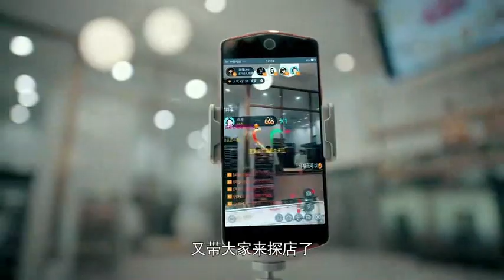金小天要求李心月犒勞他的幫助，李心月決意請金小天吃大餐，由于手頭緊，去超市盡買了些便宜的菜，自己做了壹餐飯給金小天吃，趁金小天離席，將壹瓶白酒倒入花盆中